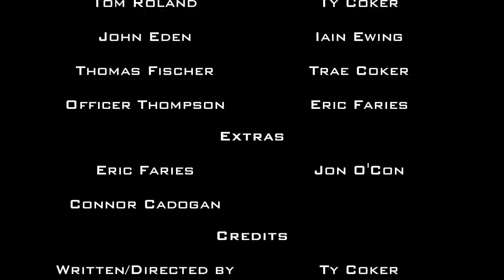Frostbite - Chapter 8: Tiger In A Cage (Book 1 Finale)(Halo Reach Machinima)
All tracks from the finale now available!

In the exciting conclusion, Roland and ben put their plan to save Ryan into motion. But things take a turn for the worse when McVey notices their plot to break him out.